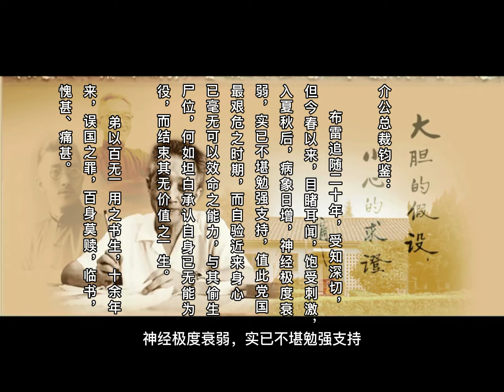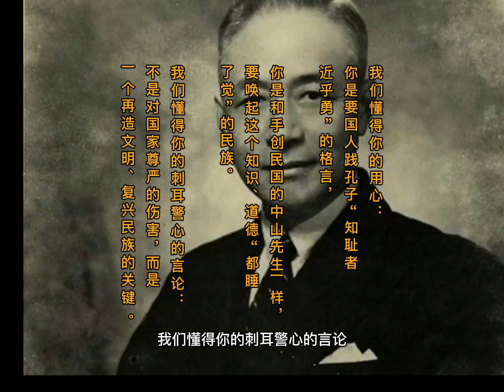万山不许一溪奔——被毛泽东点名批判的民国自由派知识分子精神领袖胡适选择和命运。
鲁迅去世，是大幸，但更是他不幸的开始。
胡适远走，是不幸，但更是他大幸的开始